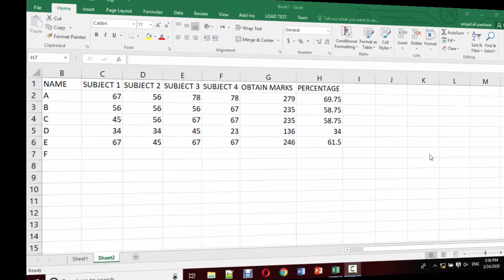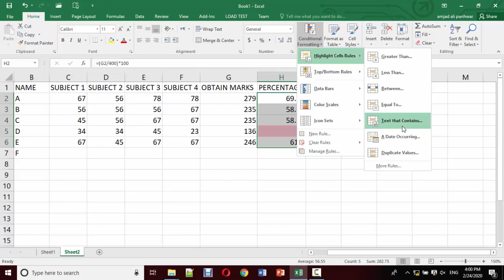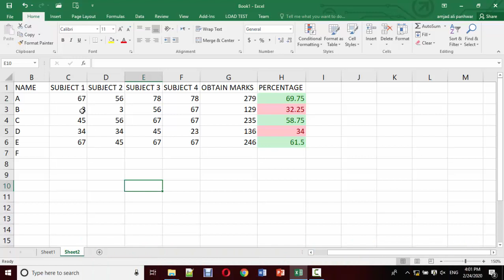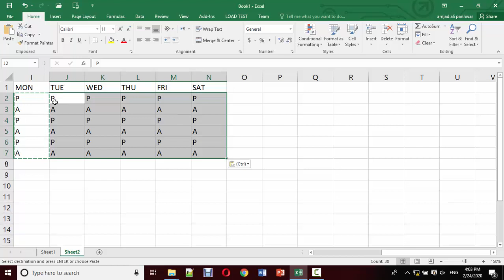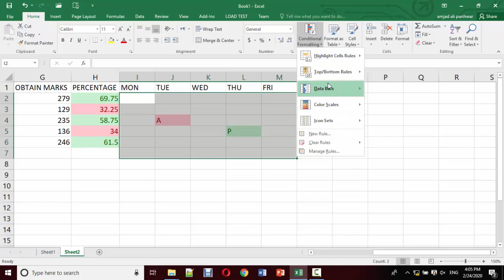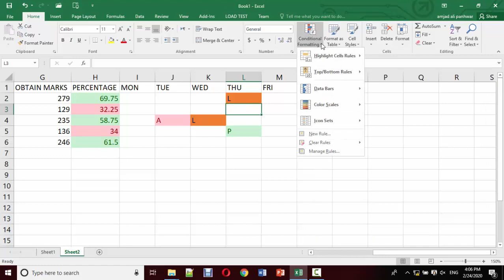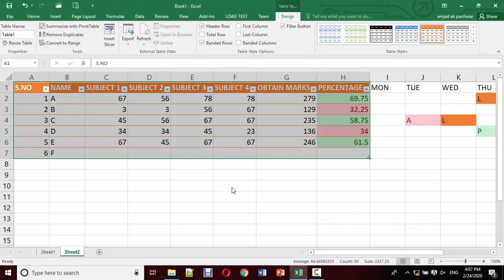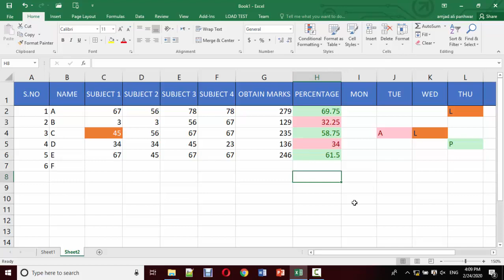STYLES GROUP WITH CONDITIONAL FORMATTING IN MS EXCEL 2016 | HINDI/URDU | AMJAD ALI